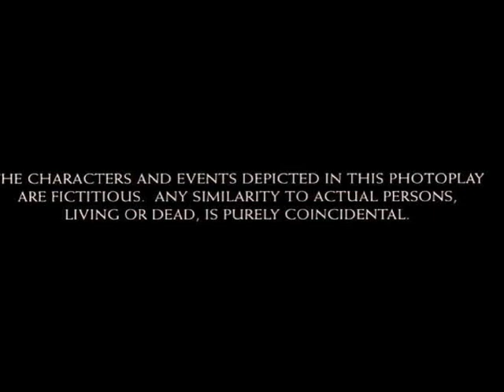Rangeela 1995 Hindi movie full reviews and facts || Aamir Khan, Urmila Matondkar and Jackie Shroff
This Video have reviews and facts of Rangeela 1995 hindi movie